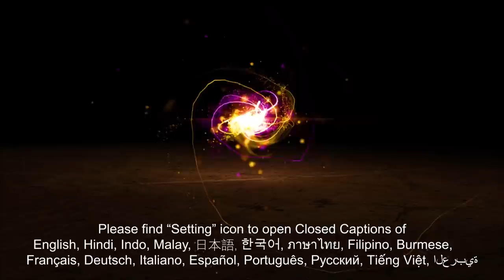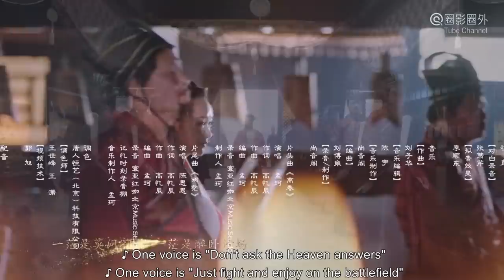[Web Series] 齊醜無豔 12 The Ugly Queen | 古裝愛情動作喜劇 Historical Romance Drama HD